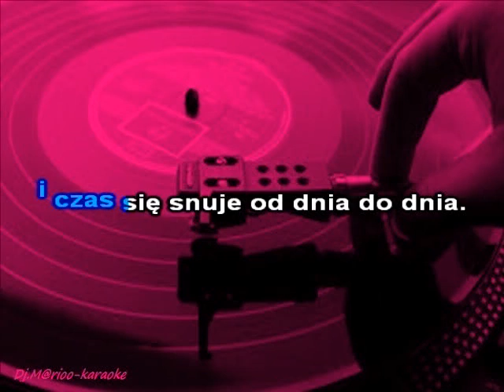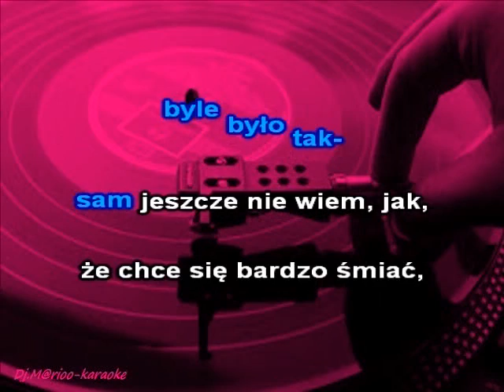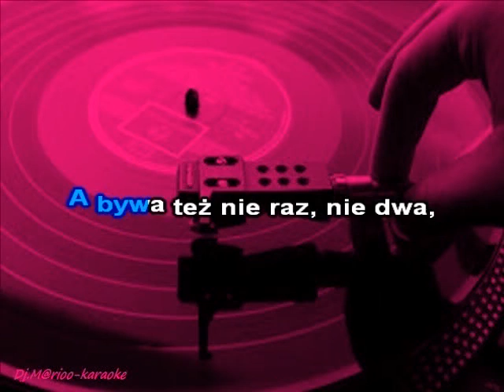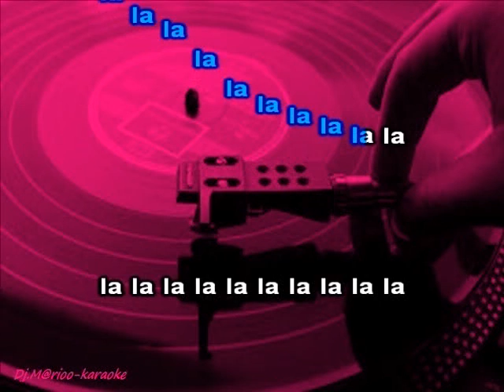Karaoke Krzysztof Krawczyk - Byle było tak (Z saxofonem)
Wersja z saxofonem..
Pozdrawiam .. Dj.M@riooo